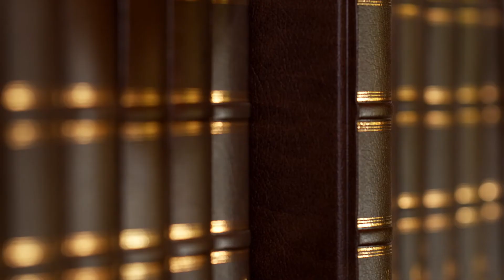Authentic The Exception - 29 Jan 2022 #2